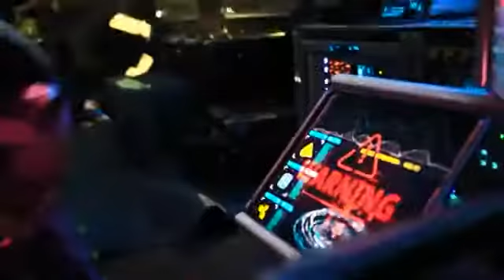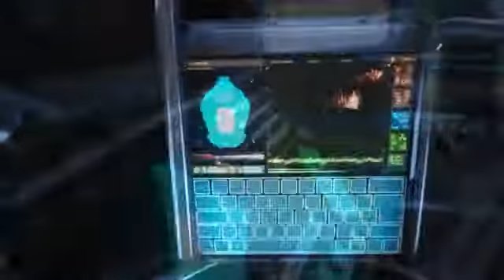La Mejor Musica Electronica Para Jugar 2020